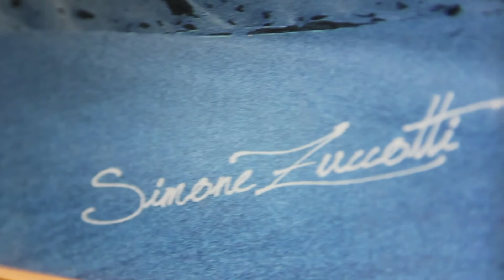CORNICE UN CILIEGIO PARTICOLARE🍒 - Quarantena - Big Rocket Project - EP.10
Se ti è piaciuto questo video che invito a condividerlo con un tuo amico appassionato di fai da te e ad iscriverti al canale. a te costa poco a me permette di continuare a portare contenuti sul canale.
Grazie a tutti sempre del supporto

Ho realizzato per un mio amico fotografo una cornice in ciliegio particolare.
Ho utilizzato una parte della tavola che normalemente verrebbe scartata, ma che, per le sue caratteristiche uniche ho deciso di utilizzare e di enfatizzare questa sua particolarità
ora cornici come quella so bene non essercene in giro.
Non sempre i difetti che vediamo noi sono difetti per altri.

LA MIA TTREZZATURA

Parete Attrezzata
Avvitatore ad impulsi
Trapano a percussione
Trapano a percussione BRUSHLESS
Smerigliatore angolare
Sega Circolare
Seghetto alternativo
Sega a gattuccio
Carica Batterie
Utensile multifunzione
Frasatrice a lamelle
Adattatore USB
Soffiatore/aspiratore foglie
Trapano a colonna
Prima troncatrice economica
Compressore 24L

Set lame
Lame per ferro
Set trapano Forstner
Super Sharpie
Rifilatore bordatura
Morsa per legno
Grambiule da lavoro cariarti
Troncatrice PRO
SET Frese economiche

STAMPA 3D
Stampante 3D
Bobine PLA bianco
Bobine PLA nero

ELETTRONICA
Punte saldatore
Saldatore a stagno

FOTOGRAFIA
MAIN Camera Canon 60D
Neewer faresti LED
Sigma Obiettivo 17-50 mm-F/2.8
RØDE Wireless GO
Supporto per smartphone
Scheda SD
Batterie CANON
Obbiettivo 50mm
Obbiettivo 11-16mm
Zaino fotografico

POSTAZIONE EDITING
Mause Editing
HDD Dock station
Tappetino mouse
HUB USB
Supporto doppio monitor